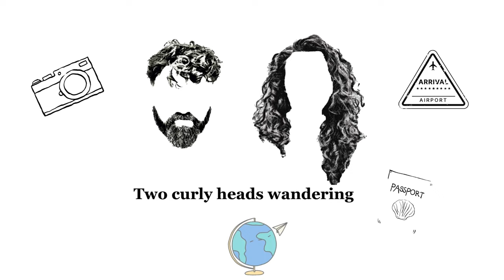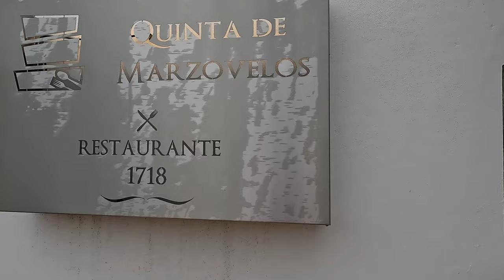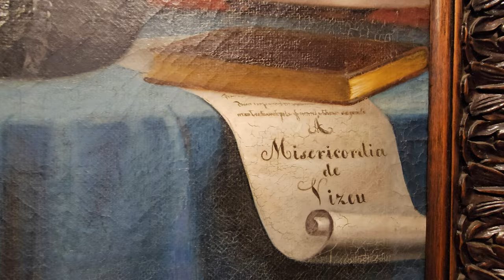VISEU | Portugal |Best city to live in Portugal | 3rd of 7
Hi guys! Welcome to our series from Portugal. This is the 3rd episode of our adventure, and we hope you will like it.
Join us on our affordable adventures as we explore Viseu, Portugal, as a couple of backpackers seeking unforgettable experiences. From hidden gems to local delights, we're your guides to budget-friendly travel in this charming destination.
Viseu, is one of the best towns to live in Portugal, so have a look to see why. :)

00:00 Intro
00:55 The new destination
02:15 Bus tickets for the new destination
05:44 Viseu
07:40 Quinta de Marzovelos
11:30 We have a room
13:42 Food reunites
18:10 Oranges, Port and dinner
20:24 Breakfast with Carolina
22:00 Exploring Viseu
24:50 Misericordia de Viseu